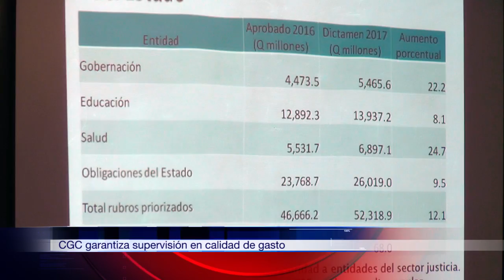CONTRALORÍA GARANTIZA SUPERVISIÓN EN CALIDAD DE GASTOS DEL ESTADO